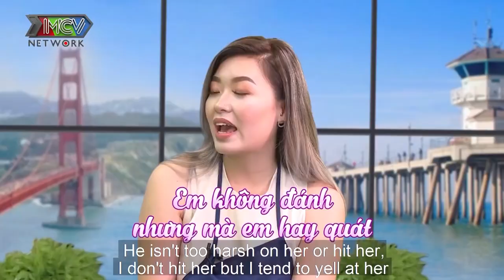Kim Hiền đau đầu vì con hiểu tiếng Việt nhưng khi trả lời chỉ toàn NÓI TIẾNG ANH